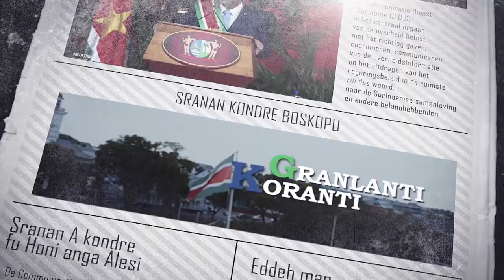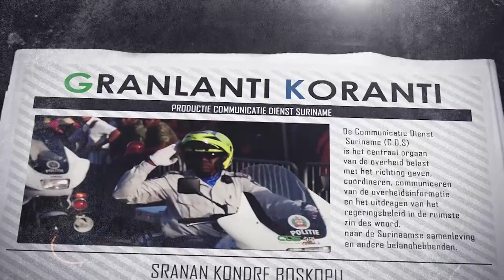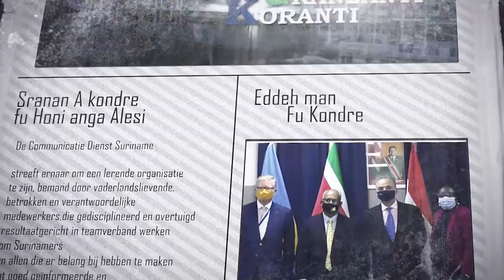𝔾ℝ𝔸ℕ𝕃𝔸ℕ𝕋𝕀 𝕂𝕆ℝ𝔸ℕ𝕋𝕀 (SRANAN), DD 26 JUNI 2024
De onderwerpen in deze aflevering zijn:
‐ 18 cursisten ontvangen certificaat bij afronding training Housekeeping
‐ Criminaliteitsbestrijding centraal in overleg tussen minister Amoksi en politietop
‐ Samenleving moet belastingverplichtingen nakomen